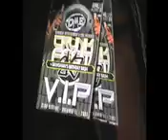CRUNK FEST 2007 @ CLUB DESTINY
LILL BOOSIE BAY BOY GORILLA ZOE & SPECIAL PROFORMANCE BY YOUNG JOC & MORE THIS IS JUST PART 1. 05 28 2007